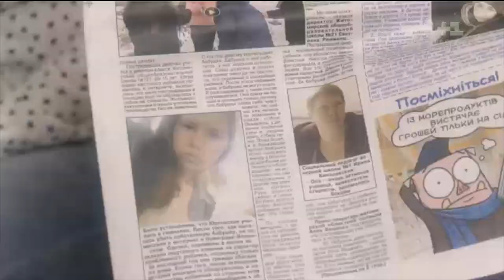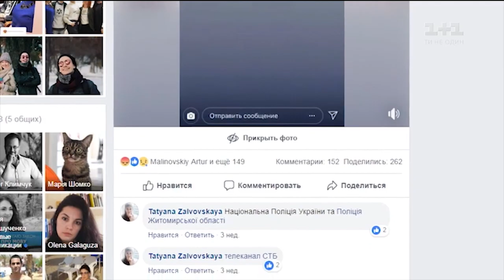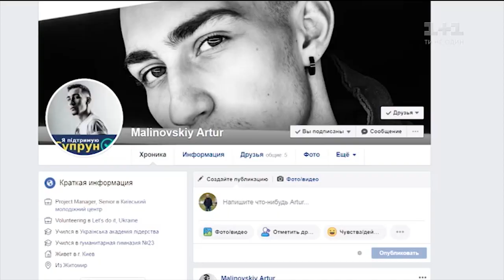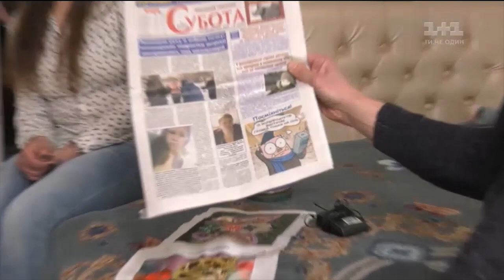Булінг серед дітей, або найрезонансніші історії шкільної дідівщини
Шкільний булінг - знущання над слабкими - став чумою 21 сторіччя не тільки для України, але й для всього світу. Але тільки в Україні цькування дійшли до рівня масштабних акцій, коли школярі знімають групове побиття на відео та викладають його в мережу. Погрози відповідальністю ситуацію не змінюють, адже більшість булерів - неповнолітні. До того ж слідство часто не може встановити організатора для того, аби висунути штраф його батькам. Про найрезонансніші історії шкільної дідівщини та долю героїв цих подій – детальніше в сюжеті.